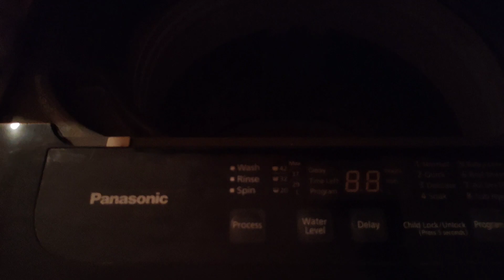Welcome To Home Alone🫣😂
Hello Namaskar Doston Asha karte hain video pasand aa rahi hogi. 😁 Nahi pasand aa rahi to koi nahi chaliye dhree dhree improve kar rahe hain... baaki aap log ka pyaar aise hi bana rahe aur dheere dheere aur pyaar ke roop me LIKE badtha rahe...😁
Chaliye koi baat nahi Khush Rahiye Abaad Rahiye..🤗
शुक्रिया✨♥️